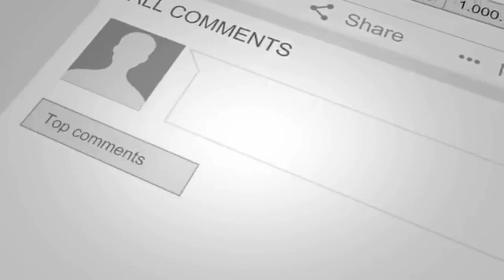KARERA NG KALAPATI||TRAINING NG MGA KALAPATI||SELF TOSS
Maraming salamat po sa pagsuporta mga kalapatids